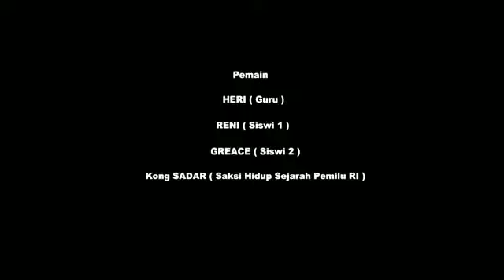KUMPARAN "Jernih memilih bagi pemilih pemula" | Short Movie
obrolan seorang guru smk dengan engkong sadar sebagai saksi hidup sejarah pemilu di negri ini yg selalu jernih dalam memilih. sementara di taman sekolah ada dua siswi yg sedang galau tentang pemilih pemula yg bingung dalam pemilu  17 April 2019 nanti.